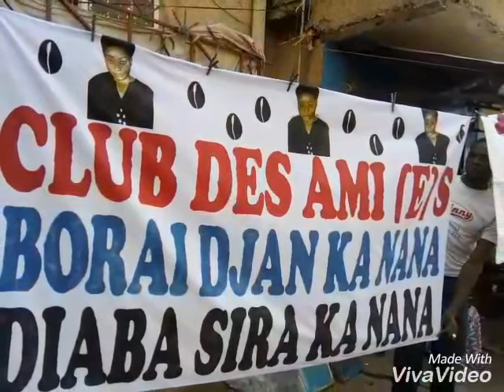Djinetigui zerbo Nana